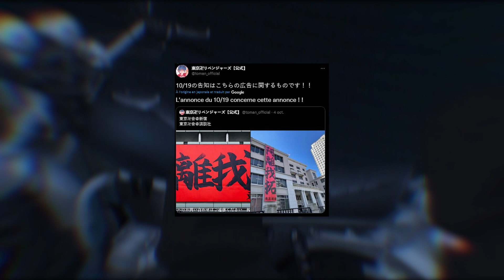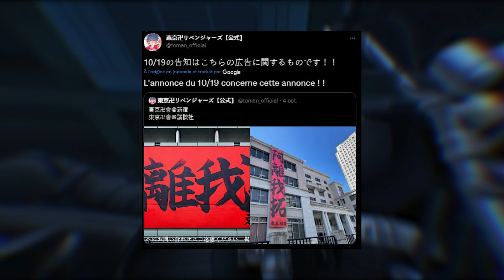SHINISCHIRO TRANSMET SON POUVOIR ?! TOUT EST LIÉ ! Review Chapitre 273 Tokyo Revengers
Dîtes moi en commentaires ce que vous avez pensé de ce chapitre et ce que vous pensez de la vidéo  ^^
Je vous dit à la semaine prochaine pour de nouvelle vidéo , ciao !